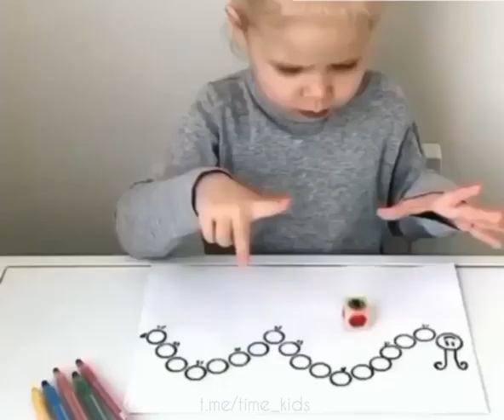Ігри для малечі: "Кольорова гусінь"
Правила гри:
Роздайте кожній дитині шаблон з послідовними колами, який виглядає як гусінь.
Дайте кожній дитині гральний кубик з кольоровими гранями.
На черзі, дитина кидає кубик і обирає маркер, який відповідає кольору грані кубика.
Дитина розмальовує на шаблоні коло, яке відповідає кольору маркера.
Гра продовжується, доки всі кола на шаблоні не будуть розмальовані.
Можна створити кубік, де буде декілька кольорових кіл, тому дитині потрібно замалювати стільки кіл, скільки вона бачить на гральному кубіку.
Шаблони для гри:
Приєднуйтесь!